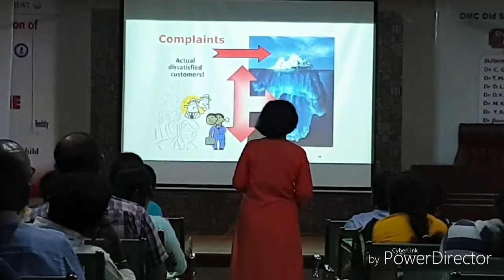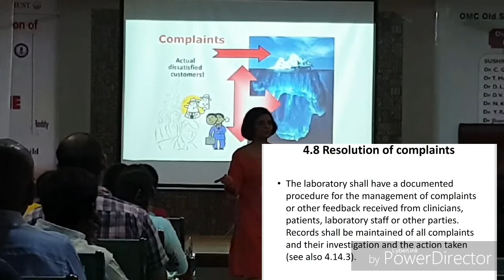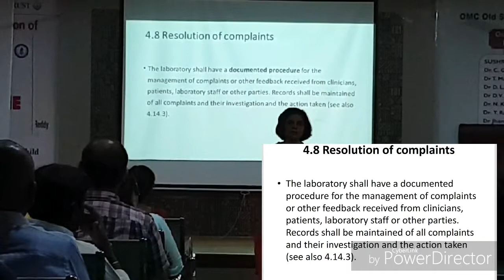ISO 15189, CLAUSE 4.8, RESOLUTION OF COMPLAINTS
Clause 4.8, RESOLUTION OF COMPLAINTS.